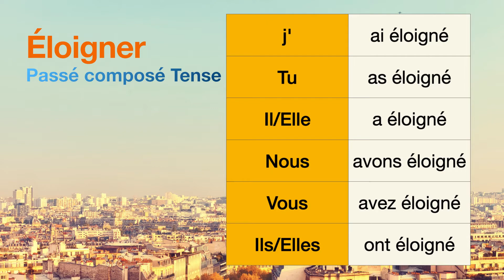How to conjugate Éloigner (to move away ) in Passé composé tense.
The conjugations for Éloigner (to move away ) in Passé composé are
j'ai éloigné
Tu as éloigné
Il a éloigné
Nous avons éloigné
Vous avez éloigné
Ils ont éloigné